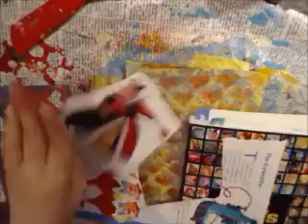august mission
Funko Pops:

DEfult wishlist: